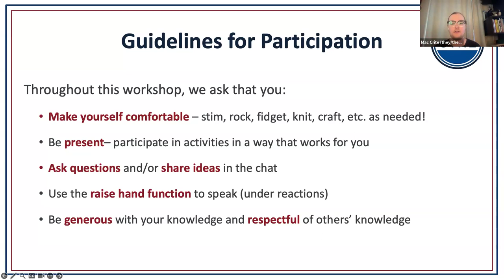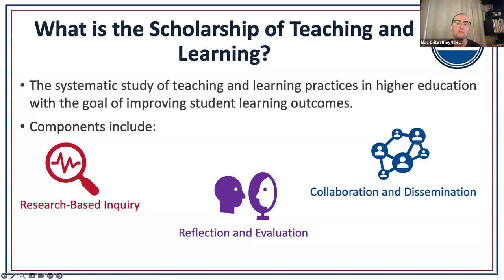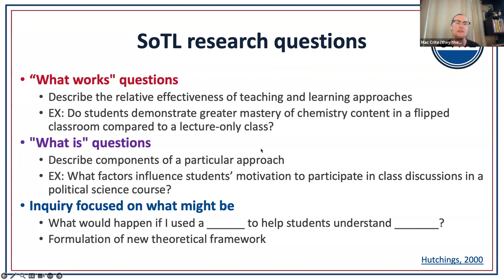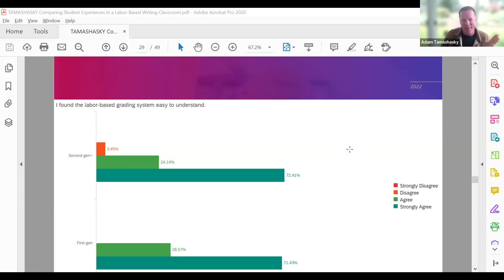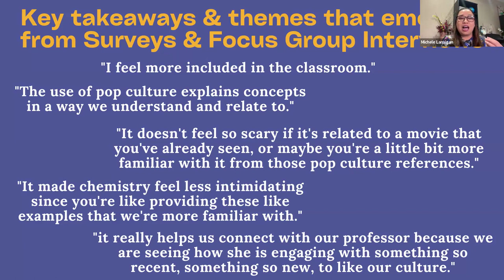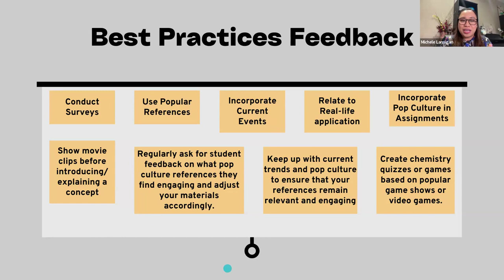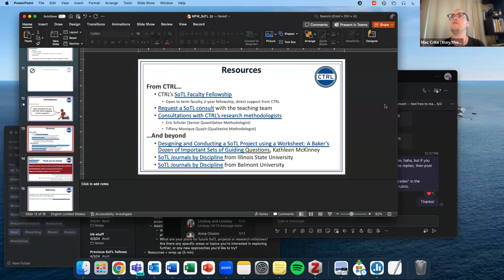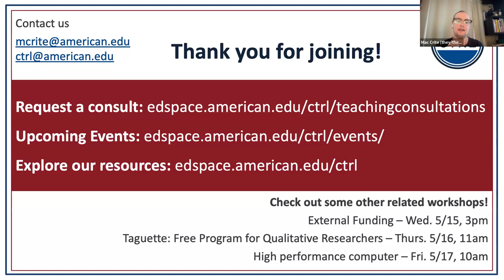Exploring the Scholarship of Teaching and Learning: Faculty Research, Insights, and Innovation